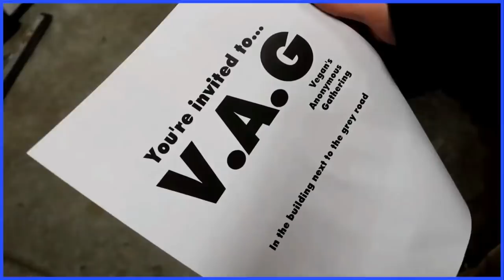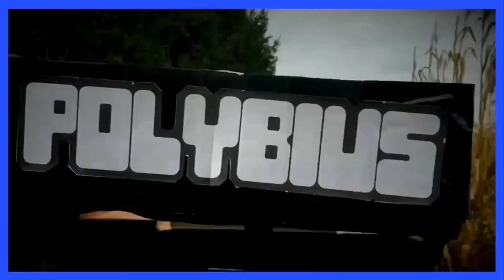Scott The Woz character debuts (complete edition)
A compilation of the debut of every important Scott The Woz character, as well as ones pointed out to me in the comments.

Featuring:
Scott Wozniak: "Nintendo Switch Wish List"
Terry Lesler: "A Very Madden 08 Christmas"
Jeb Jab: "A Very Madden 08 Christmas"
Wendy's Employee: "A Very Madden 08 Christmas"
Jerry Attricks: "A Very Madden 08 Christmas"
Rex Mohs: "Homecoming"
Officer Steel Wool: "A Very Madden 08 Christmas"
Chet Shaft: "Game Stores"
Target Employee: "Speed Dating"
I Don't Know How I Didn't Realize I Had To Twist The Joystick In Pole Position I Was Just A Kid Leave Me Alone: "Plug and Play Games"
Kay Swiss: "It's A Bargain Bin Christmas
DJ Abstinence: "Homecoming"
Doctory Bill: "E3 2017"
Vince Young: "It's A Bargain Bin Christmas"
Polybius: "Polybius"
RelaxAlax: "It's Awesome Baby!"
Dr. Anna May: "Anime Games"
The Anti-Gex: Chibi-Robo Zip Lash | The Darkest Age of Nintendo"
Liza Lotts: "The Trial"
Memory Card Ghost: "Memory Cards"
Brett Favre: "Borderline Forever"
Green Bay Packers: "Borderline Forever"
Blue Border: "Borderline Forever"
Girlfriend Reviews: "Speed Dating"
God: "You're Not An RPG Guy: A Scott The Woz Christmas"
Hector Andfriends: "Borderline Forever"
Reporty Jim: "Console Wars"
Officery Smith: "A Very Madden 08 Christmas"
Mr. Scoliosis: "The Worst Games of All Time"
Ringo the Fly: "Death of a Franchise"
Leaky Steve: "History of Smash Bros. Rumors and Leaks"
Dr. Scamo: "Get Rich Quick!"